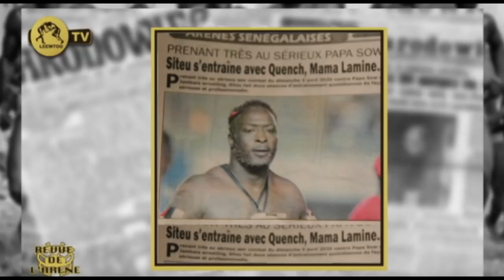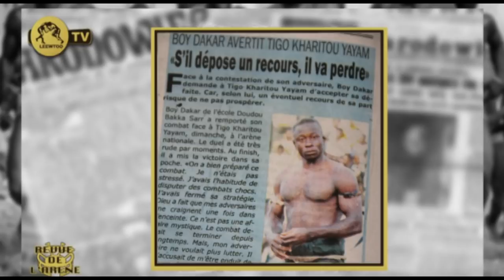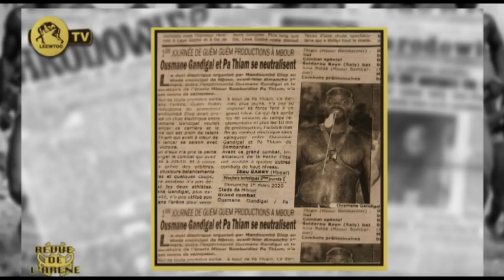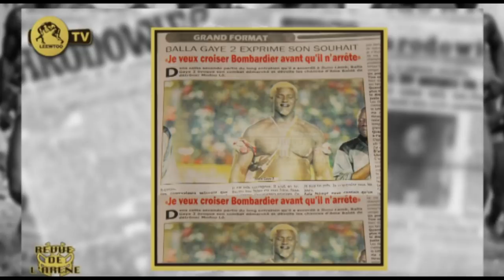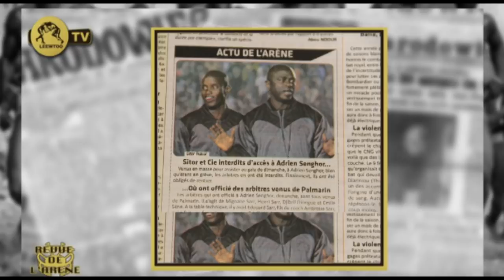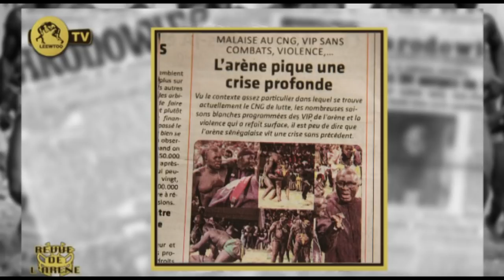REVUE DE L'ARENE DU 3 MARS 2020